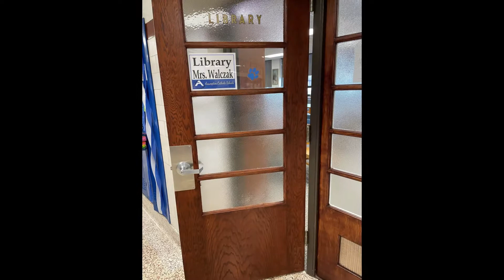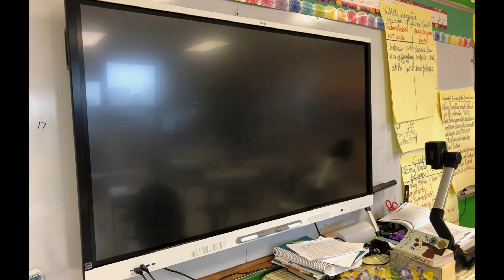Fund a Need 2022